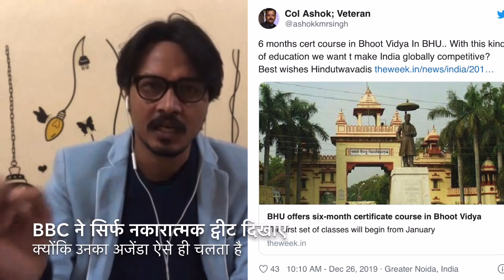क्या है 'भूत विद्या' जिस पर BBC फैला रहा है झूठ? | Talking Bhoot Vidya with BHU Prof Yamini Tripathi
BHU आयुर्वेद संकाय के डीन प्रो. यामिनी भूषण त्रिपाठी से मीडिया में फैलाए जा रहे झूठ पर बातचीत